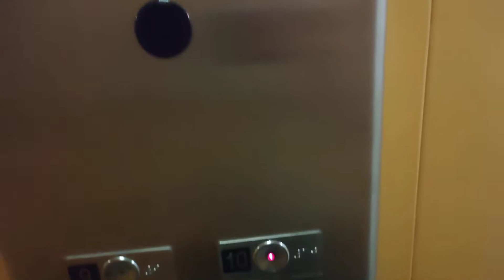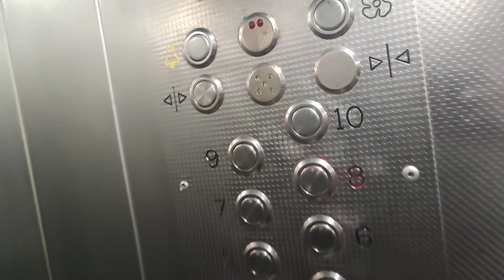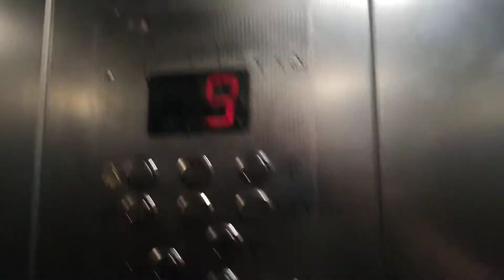Winda Otis i Nie markowa, ul. Leśna 13, Lubin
Dzisiaj nagrałem pierwszy przejazd windą w Lubinie. Są tam windy Otis z 2015 roku oraz jedna nie markowa